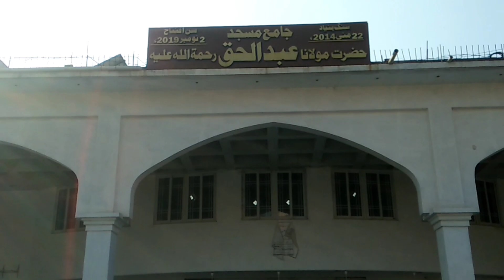my 2nd vlog | my 2nd vlog video | Where do I live in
My second vlog, in my second vlog I will show you where and how I live.